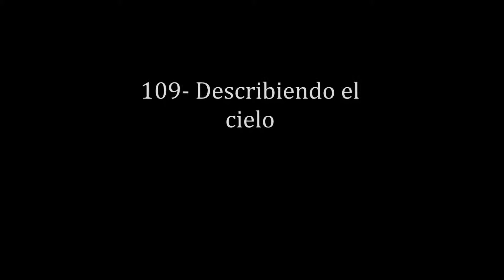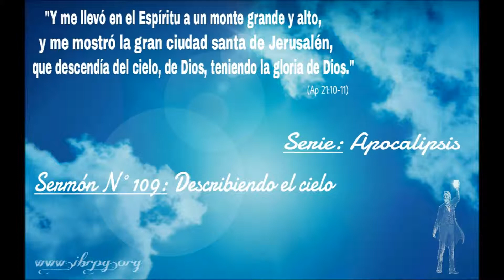109- Apocalipsis: Describiendo el cielo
​Los símbolos que detalla la Escritura nos hablan de un lugar radiante, permanente, imposible de describir con el lenguaje humano, porque escapa a nuestra experiencia, sumida como lo está en el pecado. No imaginamos cómo puede ser un lugar sin pecado.